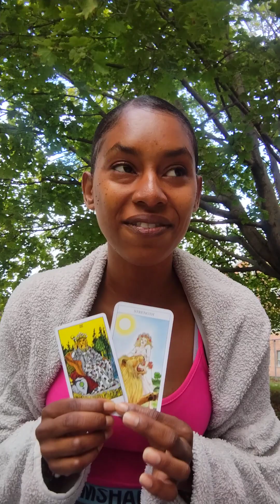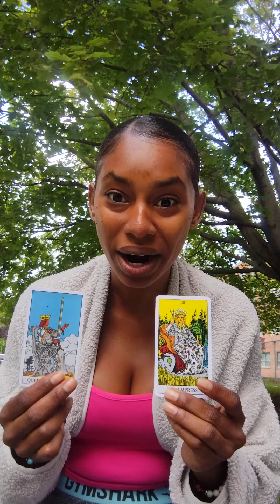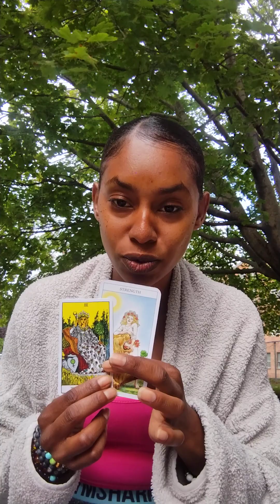Gemini ♊° September Tarot Reading "someone is trying their best to get the Empress"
Channel Messages : Gemini ♊
Element : Air
Planet : Mercury
Season: May 21 - June 21

"Tarot cards are a deck of 78 cards typically used for divination, guidance and self-reflection.
 Each card holds symbolic imagery and has its own unique meaning.

 Tarot readers interpret the cards to gain insights into various aspects of life, including relationships, career, and personal growth.

Many people seek Tarot Readings to gain clarity, explore possibilities, and find guidance in decision making.

Tarot readings can be done via online or in- person sessions."